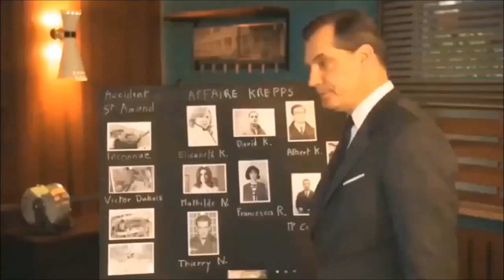Blame it on the Blonde - Colleen Stewart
Blame it on the Blonde -
Words & Music : Colleen Stewart -
Voice and all instruments : Colleen Stewart -
Backing vocal on chorus : François Fougère -
Orchestral arrangement and Sax : François -
Video imagined and produced by François Fougère _

Colleen Stewart received special congratulations from Prince for this song
wich was suposed to be sung by Britney Spears.